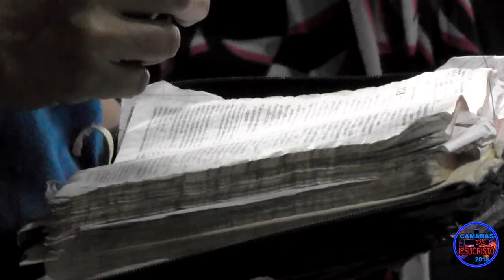PROFETA AMARILIS FERRERAS - DIOS ME SANÓ DE CÁNCER (LE CREES A DIOS O TE MUERES)